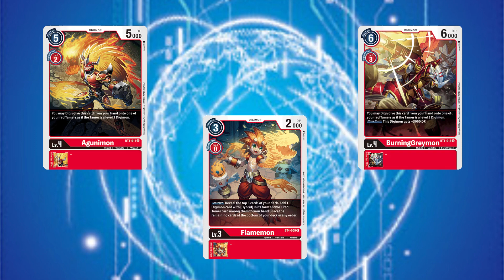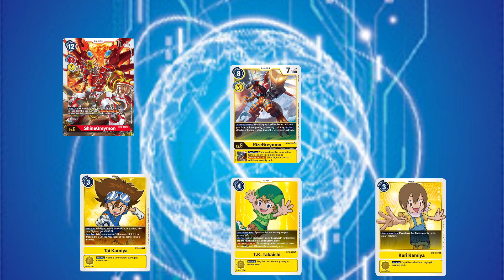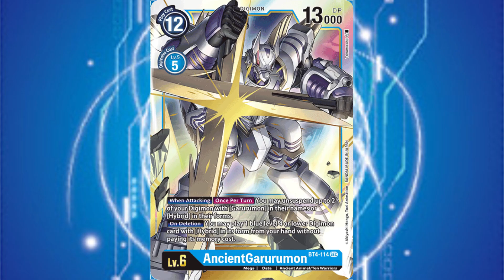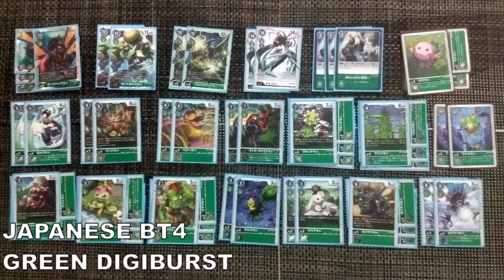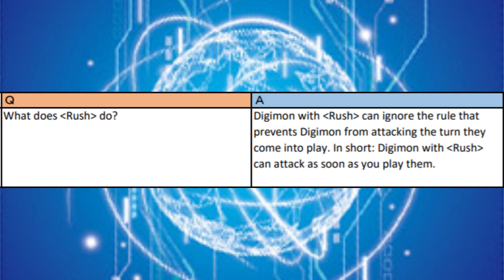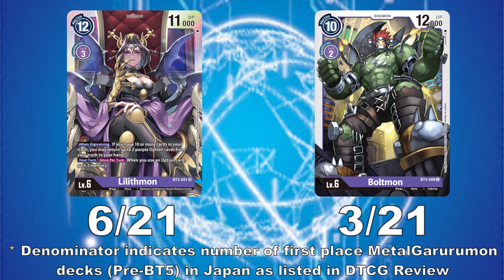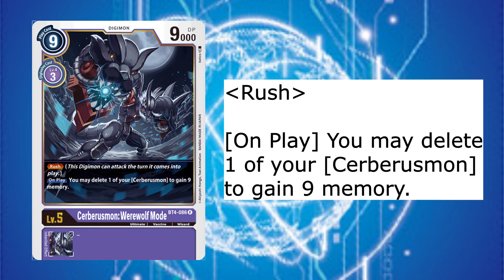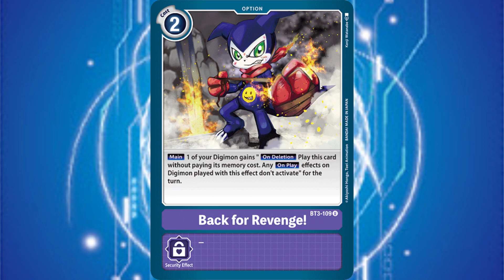DIGIMON CARD GAME (2020) 10 DECKS YOU CAN PLAY THAT ISN'T WARGREYMON (EN BT04)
Bored of Yellow Wargreymon? Spice up your local meta with these awesome decks that can be built in this meta. Which have you already tried?

Deck statistics are powered by DTCG Review, the best database for DigiCa tournament winning decks

List of decks and concepts were compiled based on ideas and decks used during JP BT4, which has a similar card pool to EN BT4